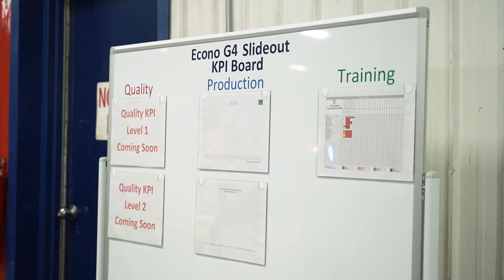We Are Norco | Norco Industries | Hiring Promo